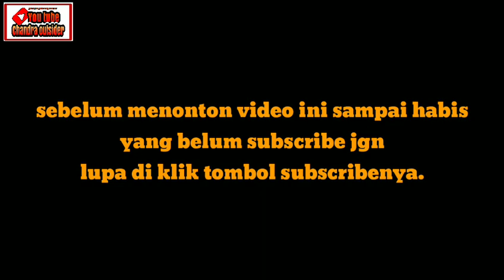Ular sanca besar •|• kabur dari kandangnya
Hati-hati saat musim hujan dan banjir. Ular sanca besar •|• kabur dari kandangnya